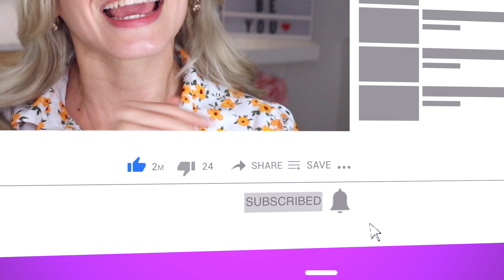Rutina Facial De Noche 🌙 PARA TENER UNA PIEL DE PORCELANA! | Maina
RUTINA FACIAL DE NOCHE!! SI LES GUSTA ESTE TIPO DE VIDEOS SERIA SUPER FABULOSO Y DE GRAN AYUDA QUE ME DEJARAS UN LIKE Y LO COMPARTAS  !!  LOS AMO💕

PRODUCTOS QUE USE:

• Desmaquillante La Roche-Posay -Toleriane Purifying Foam Cleanser

• Agua Termal de Vichy

• Crema Hidratante  Simple Replenishing Rich Moisturizer

• La Roche Posay Effaclar Duo Crema de Tratamiento de Acné

• CeraVe SA Cream